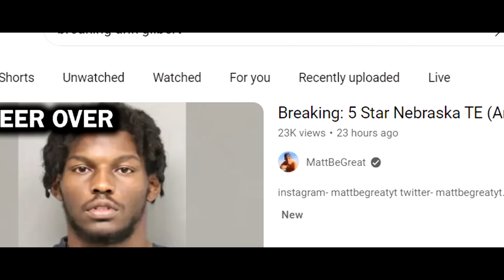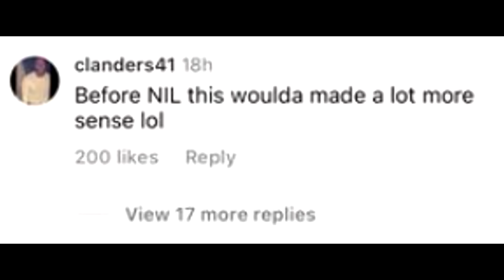Video Footage of 5 Star Recruit (Arik Gilbert) Ruining his Career